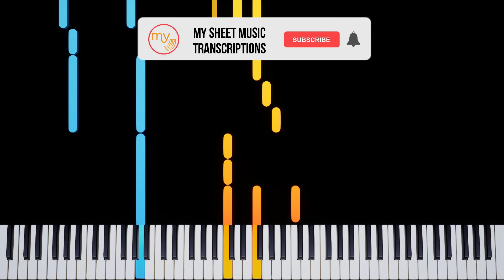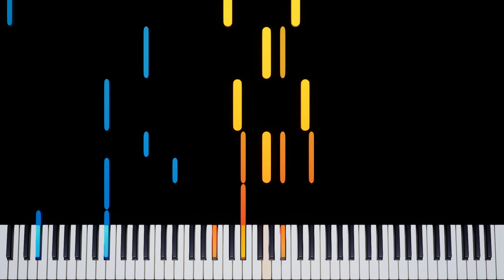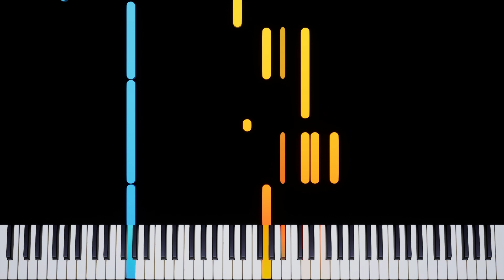The Great Gig In The Sky (Pink Floyd) - Piano Tutorial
The Great Gig In The Sky (Pink Floyd) - As Played by Vkgoeswild - Piano Tutorial